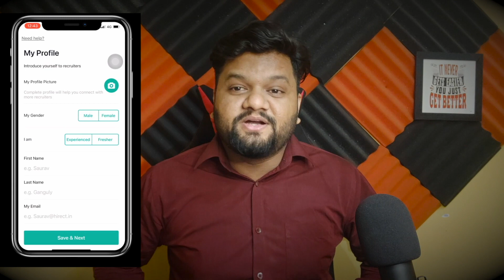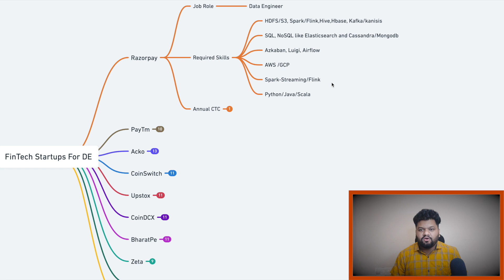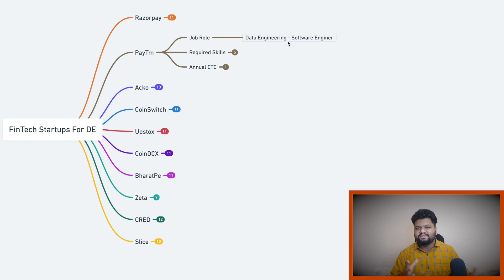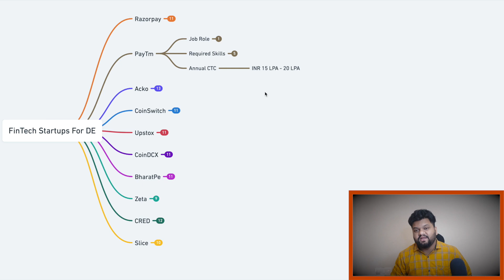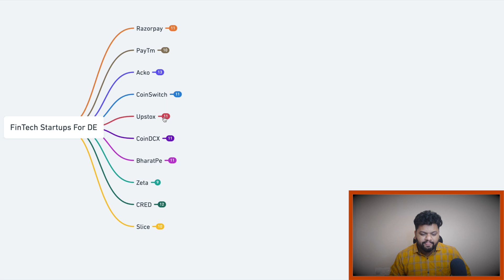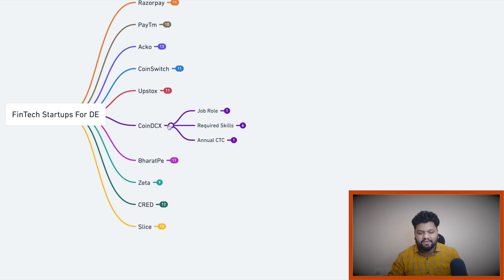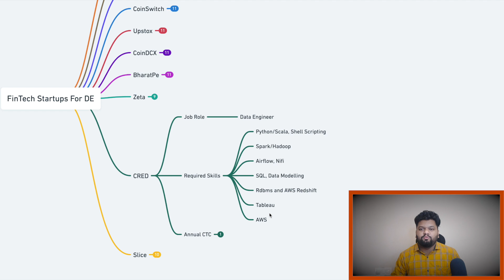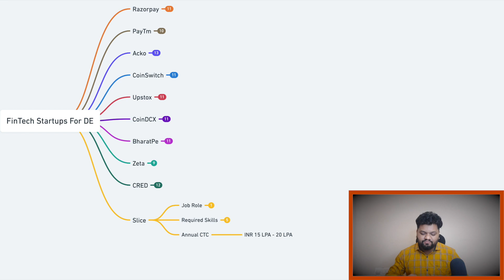30+ LPA CTC For Data Engineers 🔥! Join TOP 10 INDIAN FinTech Startups ❤️ Skills, CTC Explained 🔥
Appraisals are not always about salary hikes. After working hard for a whole year, we want greater responsibilities, promotions, work life balance, and so much more!
If your current job can't give this to you, just hop on to Hirect.
On Hirect you can search for the job you want and chat directly with startup founders and CEOs to get hired quickly.
Also, no consultants are involved here.
So, what are you waiting for?

Important Timestamps:

✅ 0:00 -- Why FinTech?
✅ 1:28 -- Use Hirect To Get Jobs in Startups
✅ 2:49 -- Razorpay : Job Role, Skill, CTC
✅ 4:50 -- PayTM : Job Role, Skill, CTC
✅ 7:06 -- Acko : Job Role, Skill, CTC
✅ 8:11 -- CoinSwitch Kuber : Job Role, Skill, CTC
✅ 9:03 -- Upstox : Job Role, Skill, CTC
✅ 10:06 -- CoinDCX : Job Role, Skill, CTC
✅ 11:09 -- BharatPe : Job Role, Skill, CTC
✅ 12:09 -- Zeta : Job Role, Skill, CTC
✅ 13:09 -- CRED : Job Role, Skill, CTC
✅ 13:41 -- Slice : Job Role, Skill, CTC